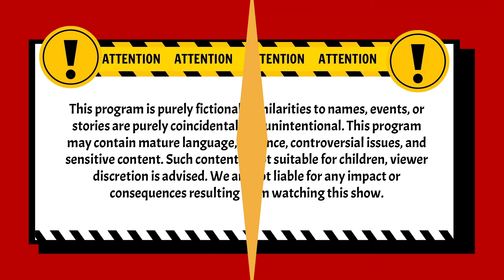Jadi Selama Ini Aku Bukan Satu Satunya? | BestCut Pleboy Jaman Now ANTV | Eps 55 (2/3)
004079
000014